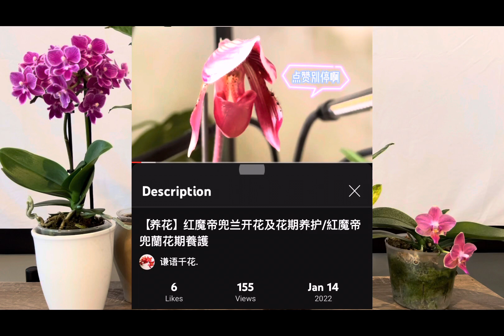【养花】红魔帝兜兰花谢